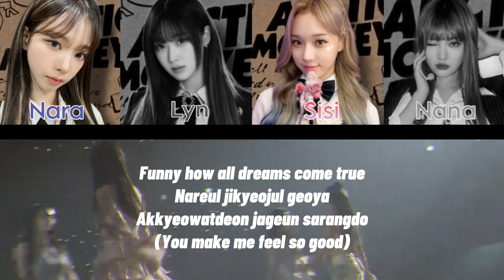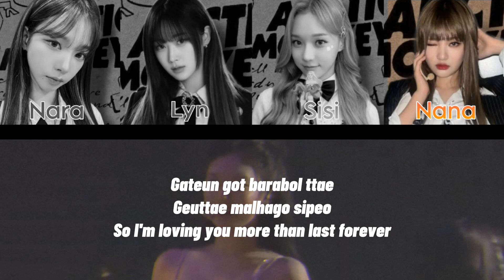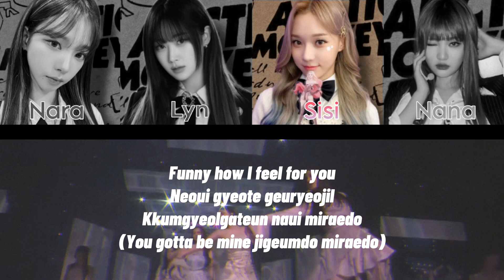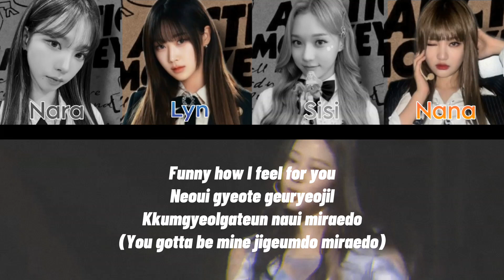aespa (에스파) - 'Dreams Come True' Cover by Lilac Milky Way #64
𖣔-❁-𖣔-❁-𖣔-❁
𝐡𝐢!!! 𝐋𝐢𝐥𝐚𝐜 𝐌𝐢𝐥𝐤𝐲 𝐖𝐚𝐲 𝐢𝐬 𝐛𝐚𝐜𝐤(＾∇＾)ﾉ♪
this time Lilac Milky Way is back by singing Dreams Come True ( aespa ) . Sorry if there are mistake🙏🏻 we will fix it in the future🙏🏻☺️

༄᯾• 𝑬𝒅𝒊𝒕𝒐𝒓 𝒃𝒚 𝗡𝗮𝗻𝗮

ꪑe̾𝗆𝖻𝖾𝗋 :

- Nara
- Lyn
- Sisi
- Nana

Please Support Lilac Milky Way for more project🙏🏻